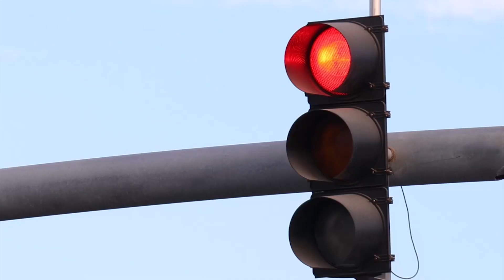Recomendaciones a conductores activos de la Dirección de Seguridad Pública de Los Cabos.🫱🏻‍🫲🏼🚗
LaNota con Hilda Martínez: Recomendaciones a conductores activos de la Dirección de Seguridad Pública de Los Cabos.🫱🏻‍🫲🏼🚗